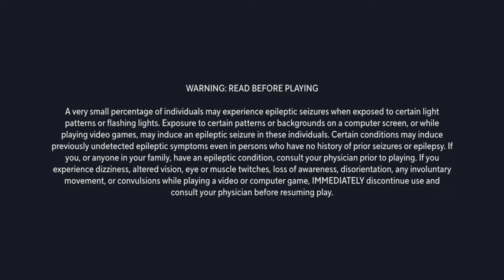Multiversus go's stupid&goofy